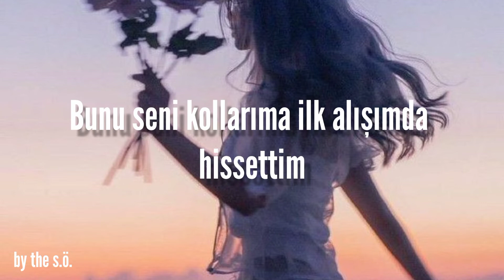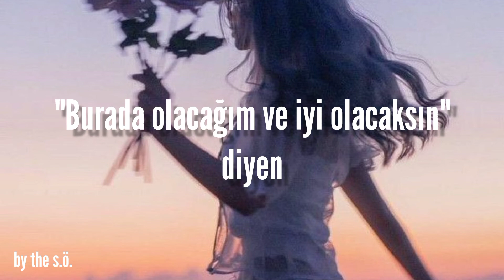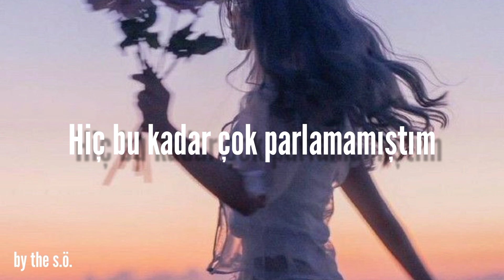City of Stars - Türkçe Çeviri (Ryan Gosling ft Emma Stone)